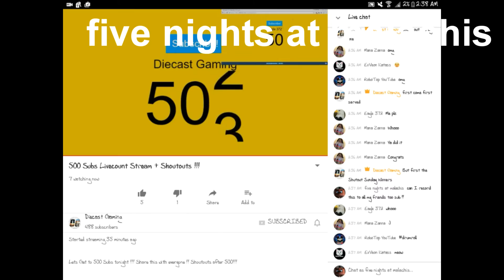My YouTube Journey ..... In 3 years !!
This is really emotional guys , better get your tissues .
Gamertag : Diecastcarplays
My computer : Lenovo B50
Camera : Gopro Hero 4 session
Editing software : Sony Vegas Pro 13
Console : Xbox One